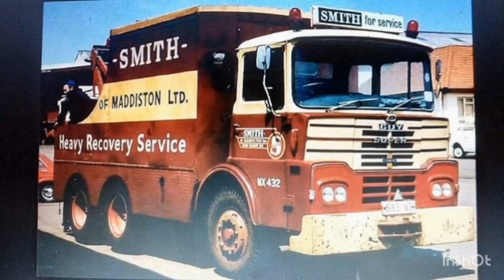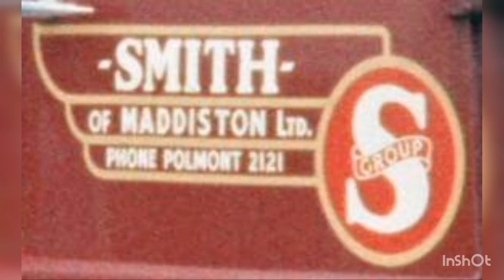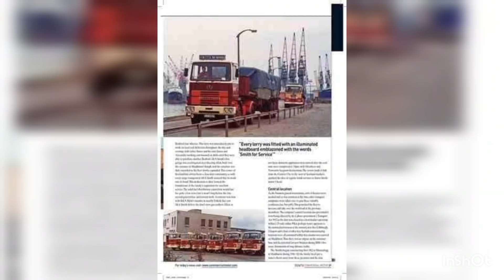J. A. SMITH OF MADDISTON LTD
Truck history
Truckers
Truck blogs
Eddie stobart
ERF trucks
British trucks